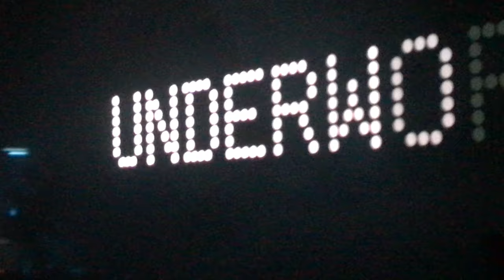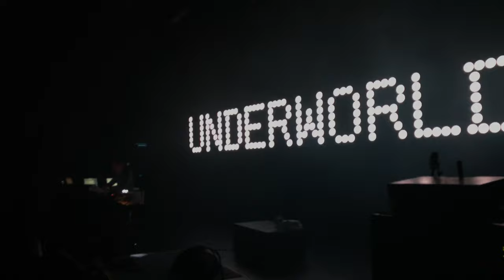Underworld - Mmm Skyscraper I Love You (Live at TivoliVredenburg)